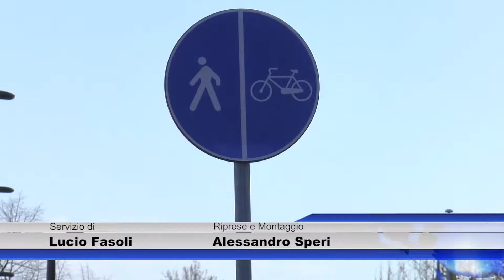La rete ciclabile si allarga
Si allarga la rete delle piste ciclabili nel veronese per collegare la pista del Sole fino in stazione, tra un’anno circa inizieranno i lavori finanziati in gran parte dalla regione veneto
FEDERICO SBOARINA - Sindaco di Verona
CORRADO MARASTONI - Pres. FIAB – Amici della bicicletta
GIORGIO MIGLIORINI - Vice-Pres. FIAB – Amici della bicicletta